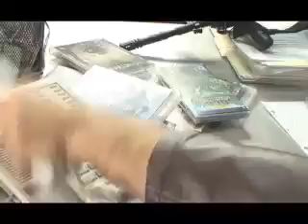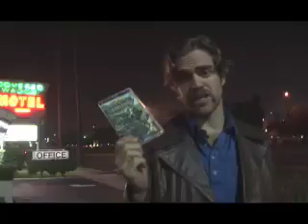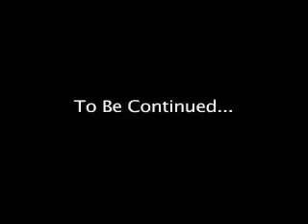Mike Lambert BLACK FRIDAY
Directed , edited by Joseph Lobato